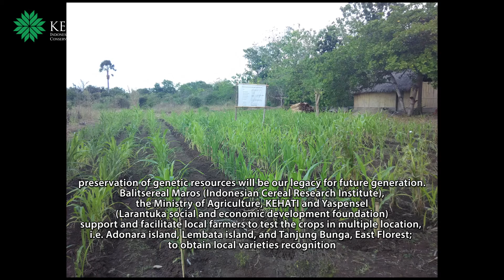Perempuan dan Sorgum (Women and Sorghum)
Di Indonesia, kebijakan penyetaraan pangan beras di zaman orde baru (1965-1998) telah menciptakan ketergantungan yang sangat tinggi terhadap beras dan mengabaikan sumber pangan lokal lainnya seperti sorgum, sagu, umbi-umbian, dan sebagainya.

KEHATI telah mempelopori program koridor pangan lokal dengan mengarusutamakan komoditas sorgum di Pulau Flores, Nusa Tenggara Timur. Sorgum dipilih karena tanaman ini bisa hidup subur di lahan marginal, bergizi tinggi, dan memiliki akar budaya yang kuat dengan masyarakat lokal. Selama ini, masyarakat Flores dikenal memiliki tingkat kemiskinan tinggi yang salah satunya disebabkan oleh kondisi lahan yang tandus dan berbatu.

Program koridor pangan lokal di Flores juga merupakan bentuk adaptasi terhadap perubahan iklim dimana banyak tanaman, termasuk padi, sangat rentan dengan semakin tingginya suhu global. Sorgum sendiri dikenal sebagai tanaman yang tahan terhadap perubahan iklim. KEHATI bersama kelompok ibu-ibu petani sorgum telah mengembangkan program koridor pangan lokal ke berbagai kabupaten di Pulau Flores dengan 3 titik simpul, yaitu Likotuden di wilayah timur, Ende di wilayah tengah, dan Lembor di wilayah barat.

In Indonesia, food uniformity policy of rice in the New Order era (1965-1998) has created a very high dependency on rice and ignored other local food sources such as sorghum, sago, tubers, and many more.

KEHATI has pioneered the local food corridor program by mainstreaming sorghum commodities on Flores Island, East Nusa Tenggara. Sorghum was chosen because this plant can thrive on marginal land, are highly nutritious, and have strong cultural roots within local communities. So far, the people of Flores are known to have high poverty rates, one of which is caused by the barren and rocky condition of their land. The local food corridor program in Flores is also a form of adaptation to climate change where many plants, including rice, are vulnerable to the increasing global temperatures. Sorghum itself is known as a plant that is resistant to climate change.

KEHATI together with a group of sorghum farmers have developed a local food corridor program to various districts on Flores Island with 3 node points, namely Likotuden in the eastern region, Ende in the central region, and Lembor in the western region.